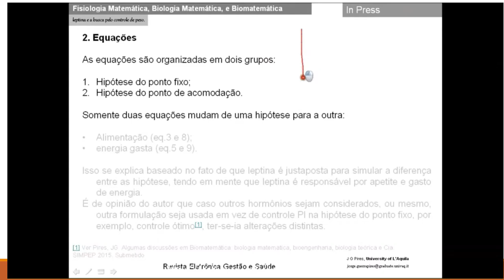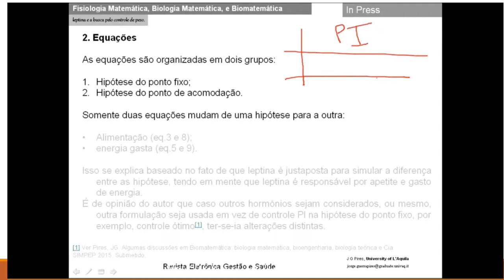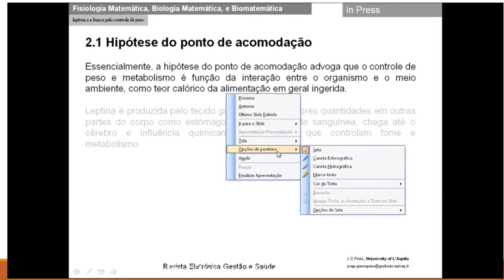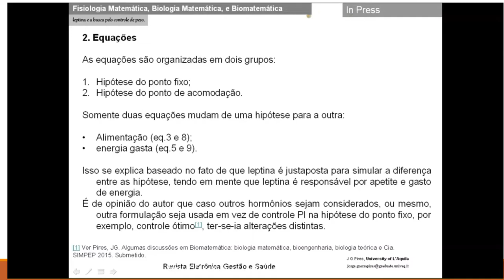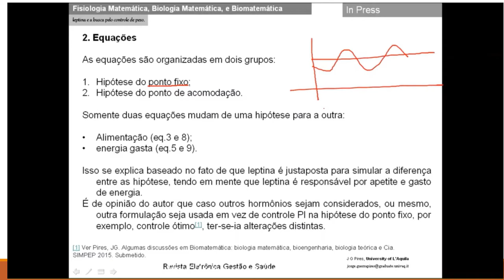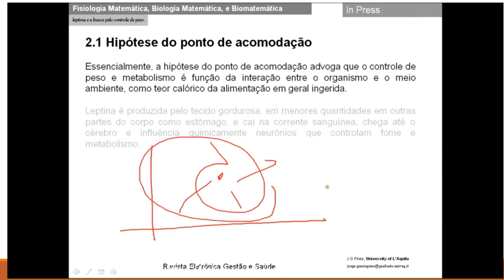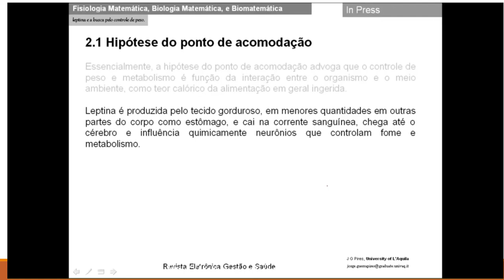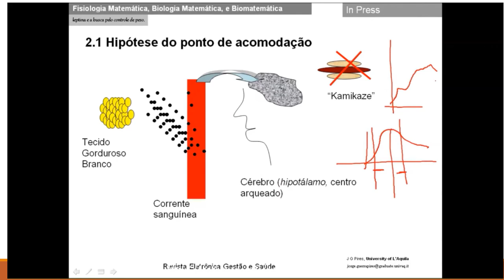Leptina e a busca pelo controle de peso: teoria do ponto fixo vs. ponto de acomodação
Linkedin: @Theoretical and Mathematical Biology